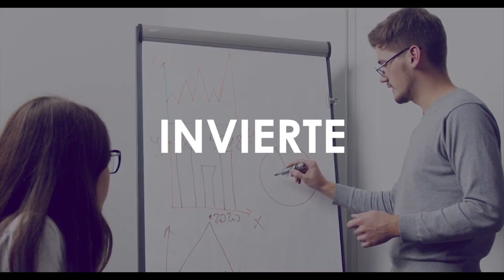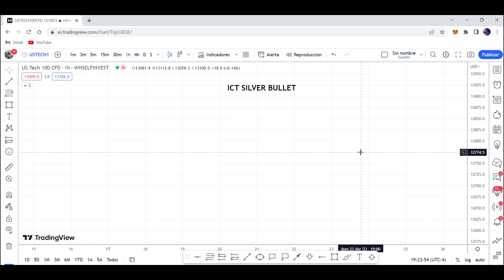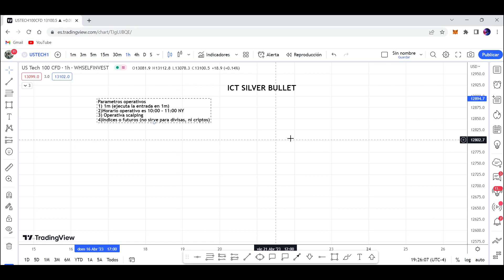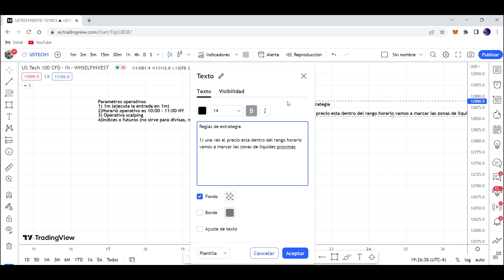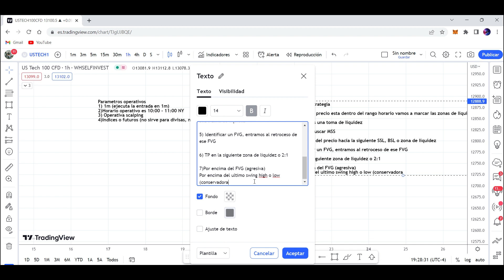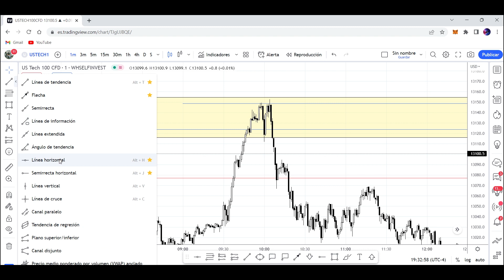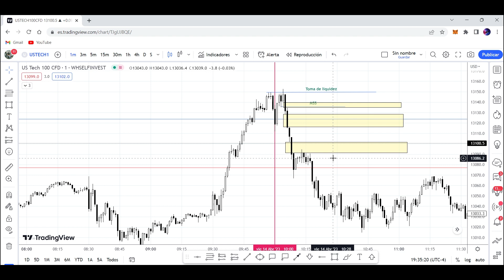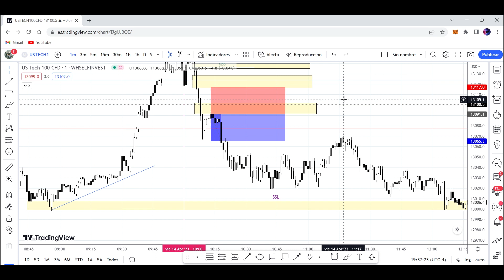Estrategia SILVER BULLET en Español - ICT 😱🤯 (Con esto no volveras a perder un challenge)🤑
Traders en este video les comparto una de las estrategias que ICT compartio en su espacio de TWITTER, una estrategia para futuros e indices.
DARLE LIKE Y ACTIVAR LA CAMPANITA!!

CANAL DE SEÑALES Y SALA DE TRADING EN VIVO
*Plan de suscripción:*
*Plan mensual* - $79 ($79 Mensuales)
*Plan de 3 meses* - $56 /mens ($168 Trimestrales)
*Plan de 6 meses* - $45 /mes ($270 Semestrales)

DESCUENTO EN TU PRUEBA DE FTMO (SI COMPRAS TU PRUEBA CON NUESTRO LINK, TENDRAS ACCESO A NUESTRA SALA DE TRADING EN VIVO)👇🧠